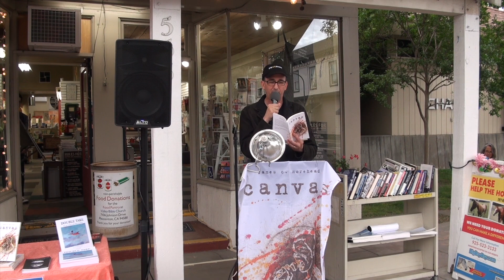waiting for sunrise by James Morehead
James Morehead (Poet Laureate - Dublin, CA) recites "waiting for sunrise" from his book "canvas" at Poets at the Mic - First Weekends on Main - an event hosted by Towne Center Books and Viewless Wings Live.